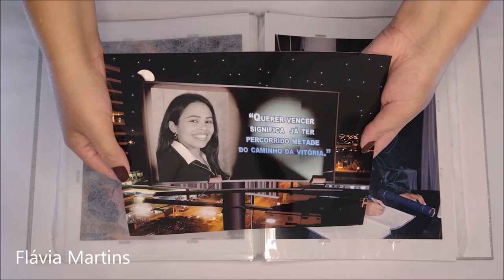Ideia fácil de ARTESANATO para vender muito! Flávia Martins